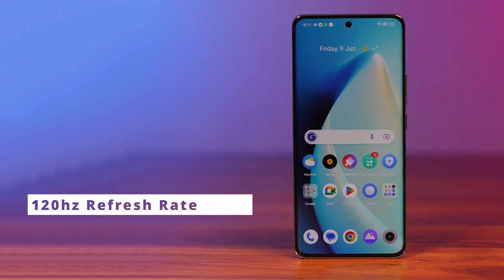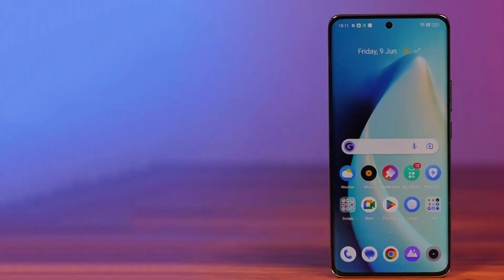RealMe 11 Series Review | RealMe 11 5G | RealMe 11X 5G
Hello friends,
In this video, we will do review of RealMe 11 Series and let you know is it worth buying or not ? So watch this video till the end to get to know all about RealMe 11 5G and RealMe 11X 5G.